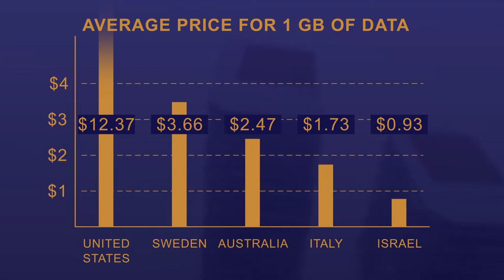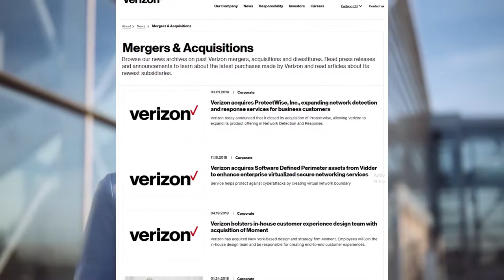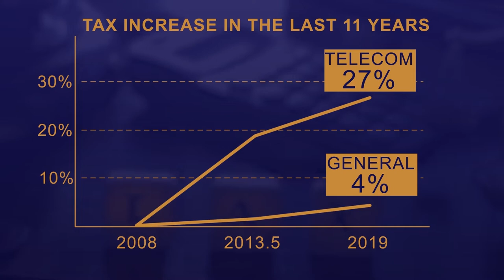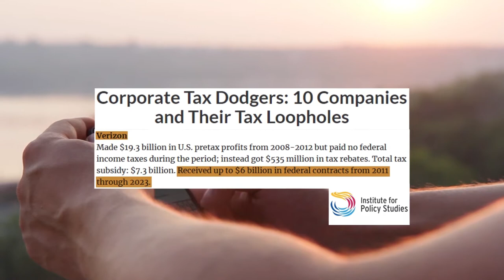TMobile Sprint Merger: why are US mobile plans so expensive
THE VIDEO INCLUDES AN UPDATE ABOUT THE MERGING BETWEEN SPRINT AND T-MOBILE

We’re going to explain why data and phone services in the US are expensive, compared to the rest of the world. Yeah, they are costly, in case you didn't know that or live elsewhere.

The US, the average price per 1GB of data, costs $12.37, but in Sweden, a country widely known as expensive, the average price is of $3.66, Australia $2.47,  in Italy is seven times lower than the US, only $1.73! And in Israel is $0.93, almost as cheap as India, not for nothing, it’s the country with more tech startups per capita in the world.

Here at Explainosphere, we like explaining things. As curious and eccentric as they may seem, we believe there is always someone, somewhere, trying to figure out how things work.

If we answered your question about the data plans prices in the US. leave us a message in the comments.